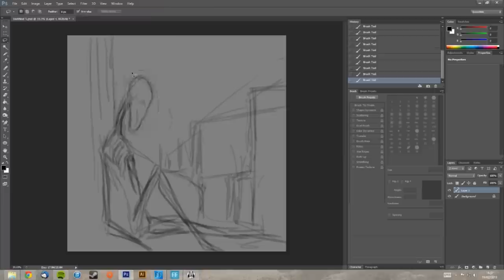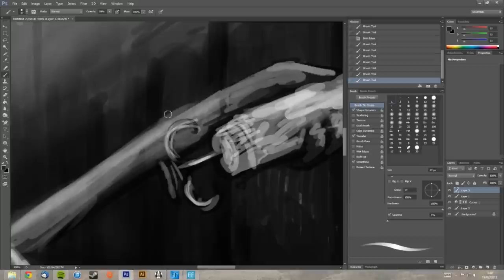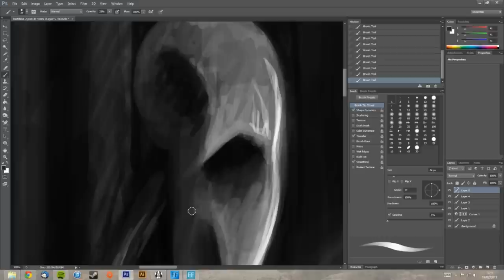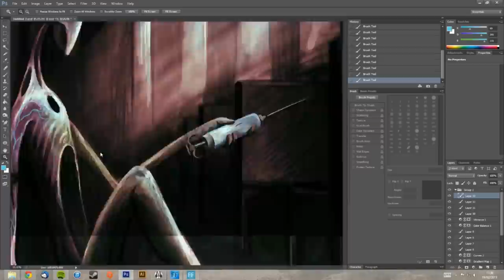Crack House Church - Art Video (Atheism for Lent series)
Inspired by the second day of the Lent study "Atheism for Lent"

This piece reflects this idea that we can use the "church" as a crutch, a pick me up, rather than confronting our problems, doubts, etc we run to it like an addict runs to their habit.

Created in PS CS6, total time around 1hour 45min